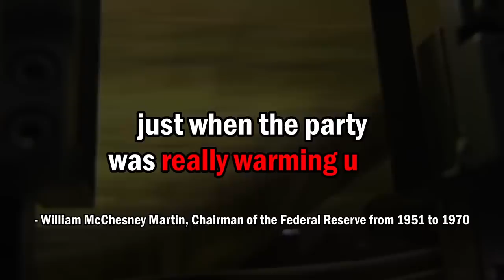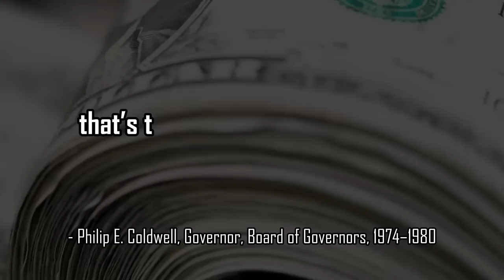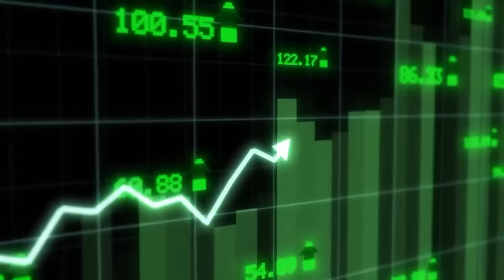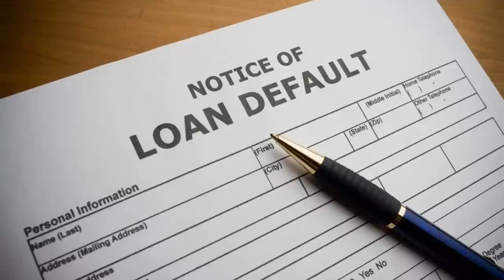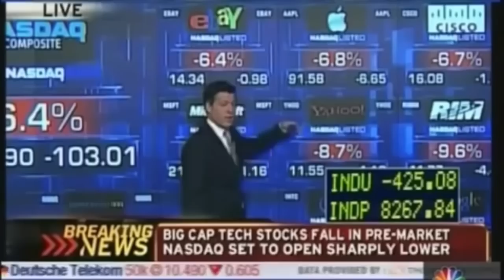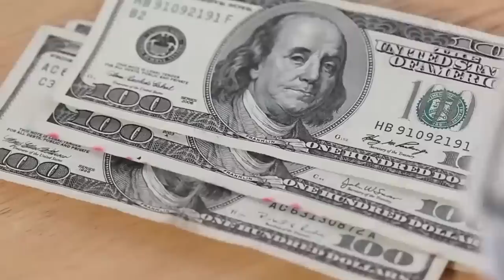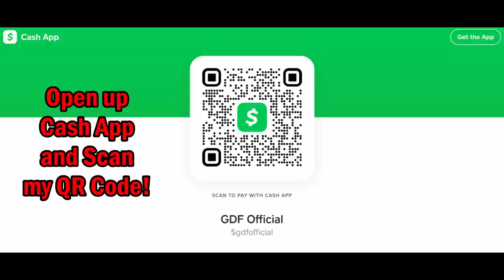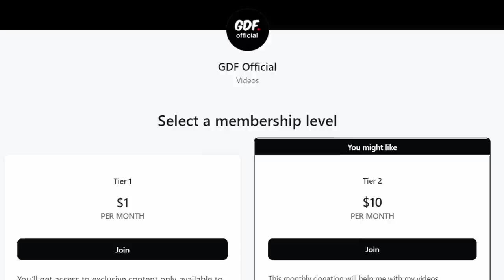The Day Democrats Destroyed The Economy